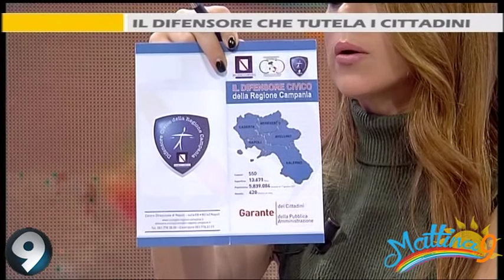Mattina 9 - Il difensore che tutela i cittadini - 09/03/2018